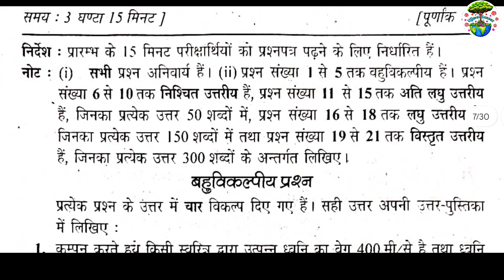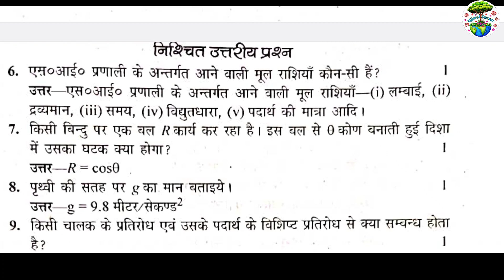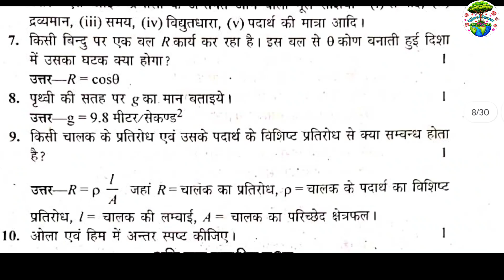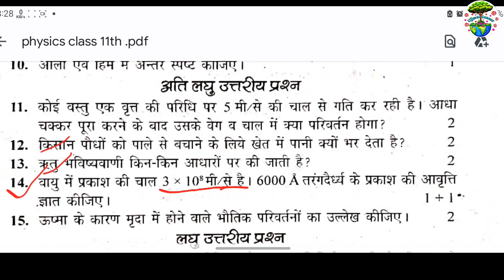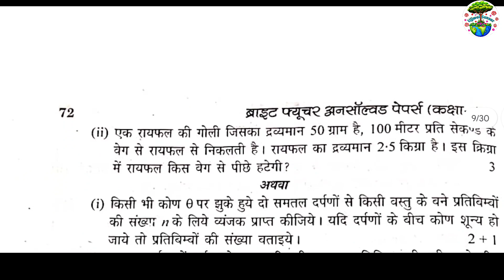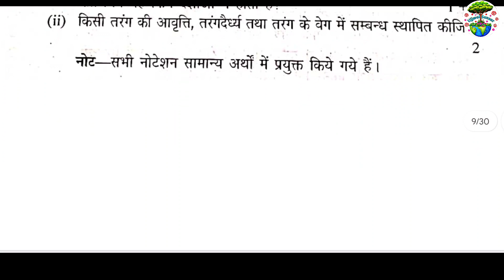कृषि जलवायु विज्ञान 2023 पेपर,Agriculture physics board papers,11th Agriculture ka paper